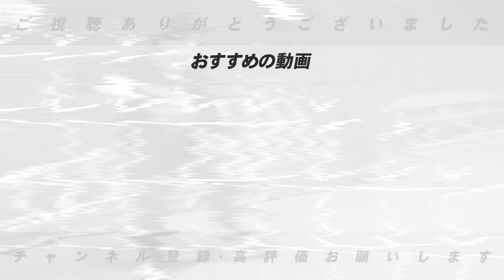【月間順位予想】広島は1位キープできる？巨人新しい外国人は必要なのか？7月終わり抜け出すのはどこ！高木豊が予想するセパの順位予想について語ります【プロ野球】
○取材していただきました↓
【前半】